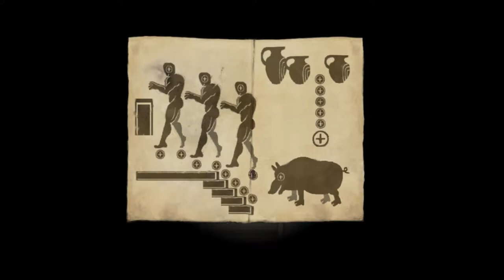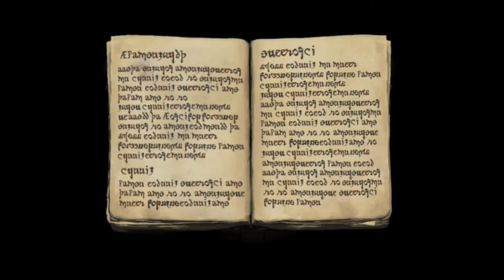Супер мясной пацан - Fear and Hunger #16